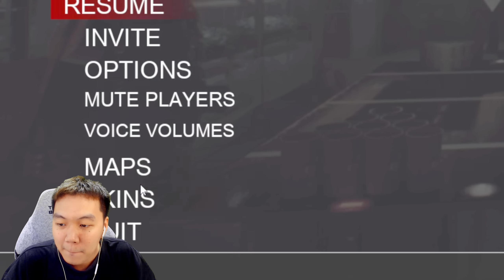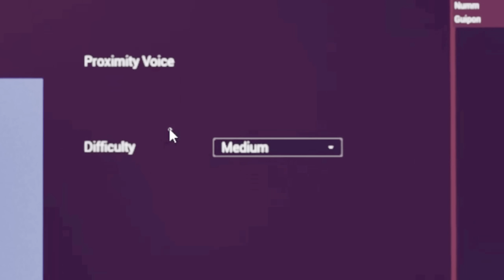เกมผีที่ห้ามเปิดเพลงเต้น เพราะเพื่อนจะเต้นตาม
RisibleHD พาชมเกม PANICORE เรื่องราวจะเป็นอย่างไร...ติดตามชม

● ผู้รับเชิญ | Feat.
» @rolepetes พีท
» @IAmPuiGon กร
» @Temmiez เทม